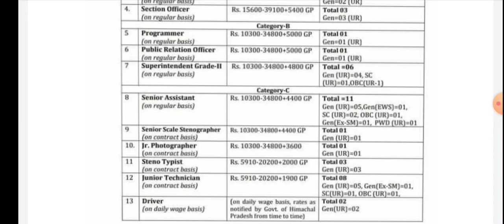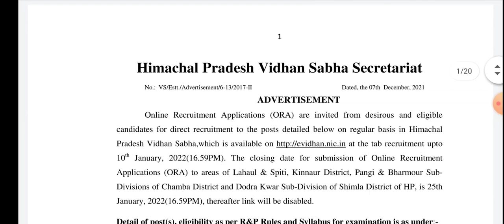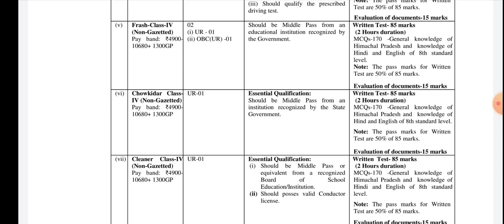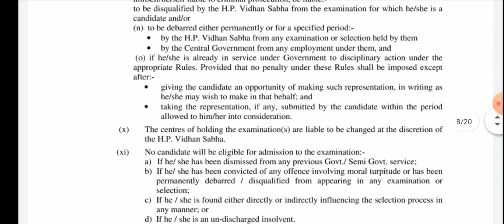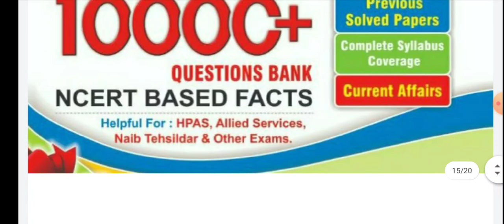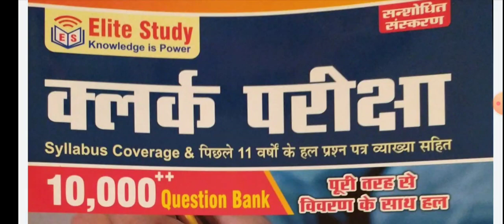Sardar Patel Cluster University Mandi Recruitment | HP Govt. Jobs 2022